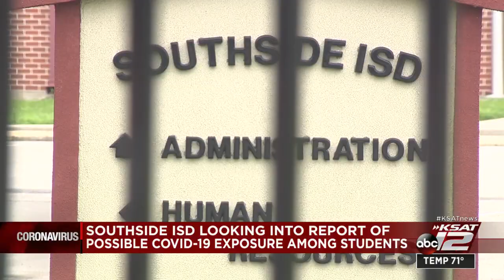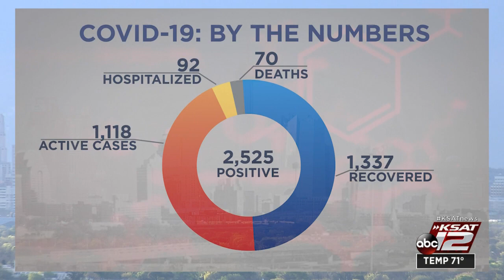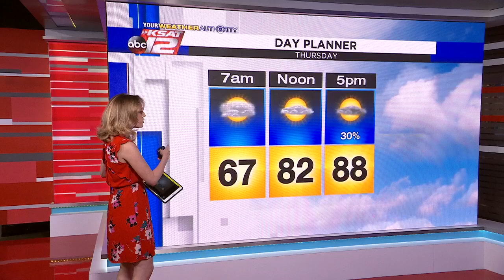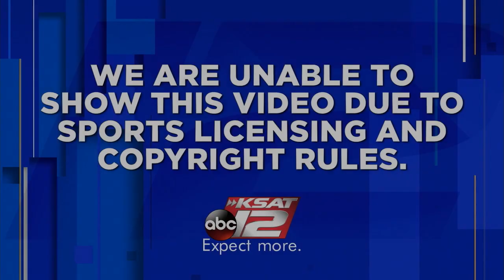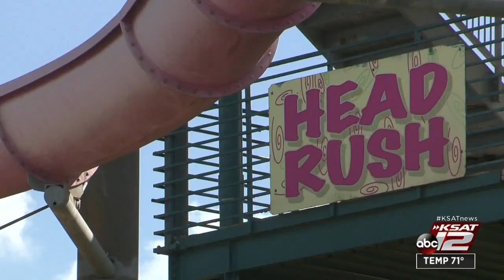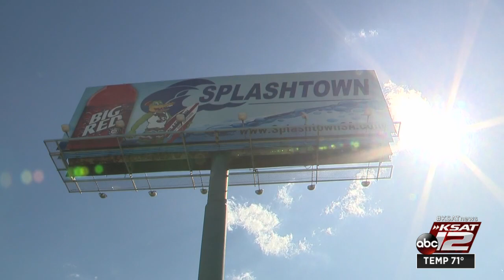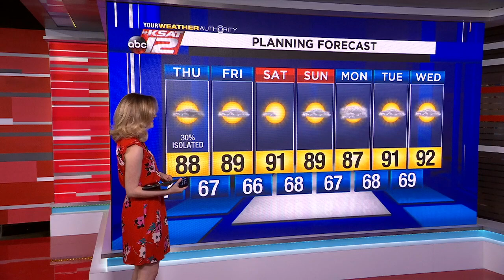KSAT 12 News Nightbeat : May 27, 2020